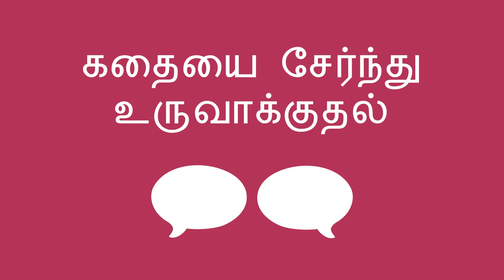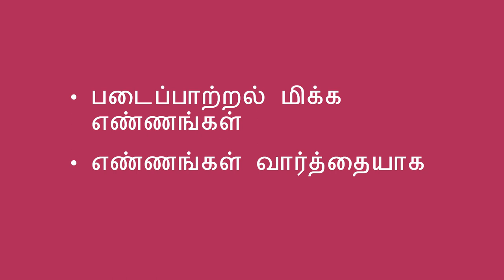கதையை சேர்ந்து உருவாக்குதல் - Making A Story Together (Tamil)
கதைகளை உருவாக்கி அதனை விவரிப்பதன் மூலம், உங்கள் குழந்தையின்உரையாடும் திறனை வளர்க்கலாம்.

Tamil translation by Charumathi Saravanan, and Jeyapadmini Jaya Prakash. Narration by Charumathi Saravanan.

You can help a child learn communication and language skills by making up stories and taking turns adding details.